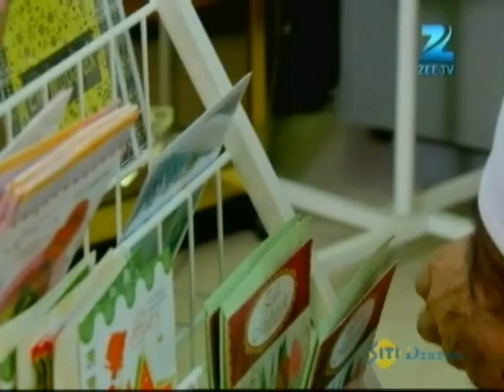Rab Se Sona Ishq - Hindi TV Serial - Best Scene - Ashish Sharma, Ekta Kaul- Zee TV